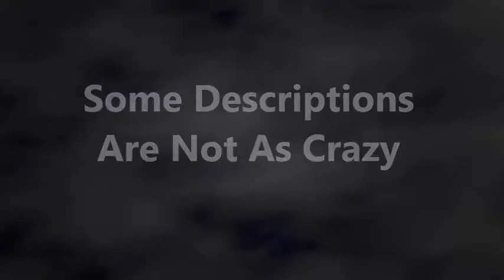Dragons Could Be Real?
We look at modern fantasy dragon art and can't imagine such creatures could exist. But when we look at historical descriptions of dragons, observe animals that we see today, and study ancient fossils it might not sound so ridiculous.